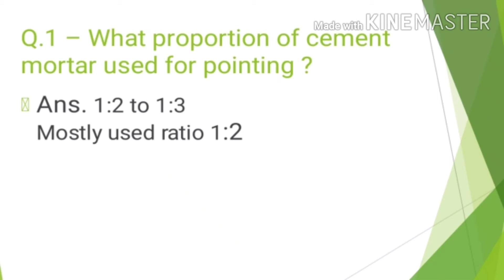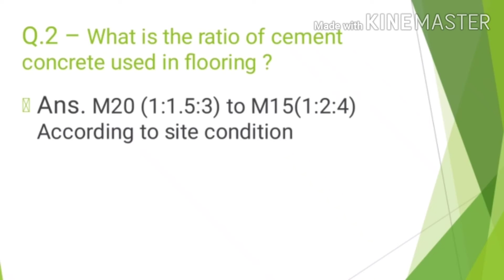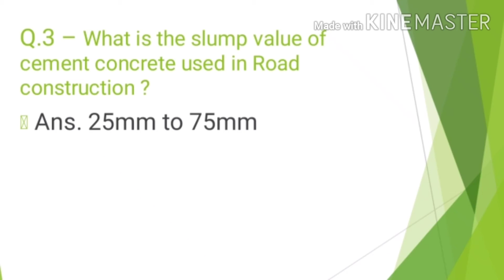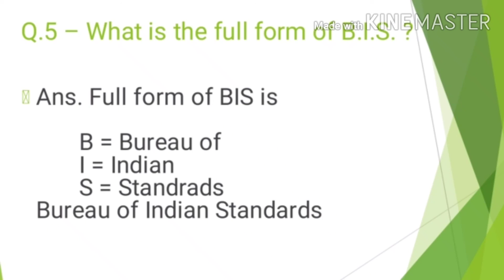Important Interview Questions For Civil Site Engineer|L&T|supertech|TATA| Kailash Civil Engineer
Hii
I am Kailash Kushwha.
Friends aaj ki video mai me aapse discuss krunga  important civil engineering interview questions and answers in hindi and english .

House Plan, Home Plan, 3D Interior, 3D elevation, House Design, Gopal Architecture, 3D ideas, Floor Plans, Architecture, Interior, Structure, Construction, Software Tutorial etc. And More Knowledge